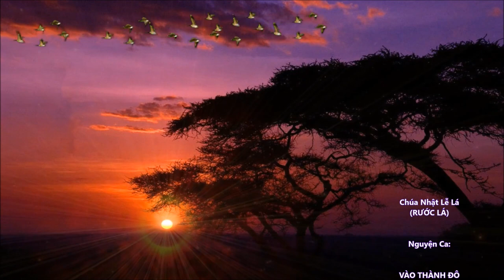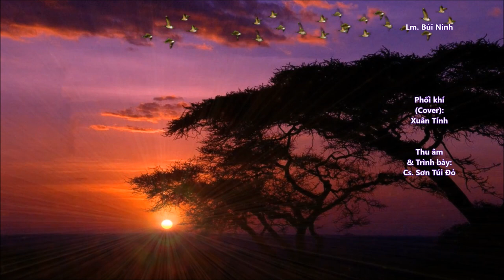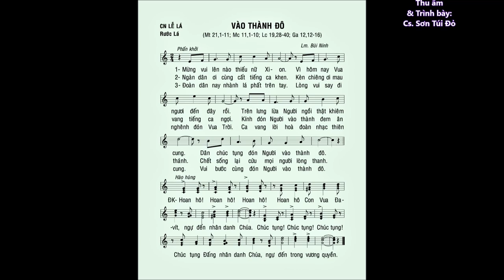Chúa Nhật Lễ LÁ (Rước Lá) – VÀO THÀNH ĐÔ (Mt 21,1-11) – Ca sĩ: Sơn Túi Đỏ